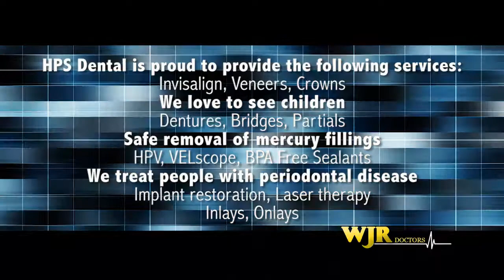WJR Doctors - Dr. Heather Pranzarone Stratton, Dentistry